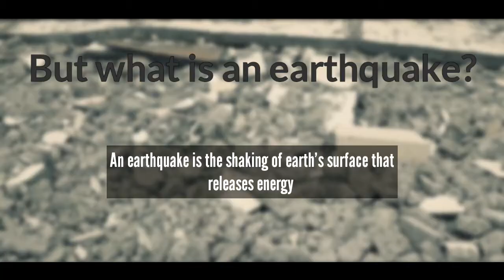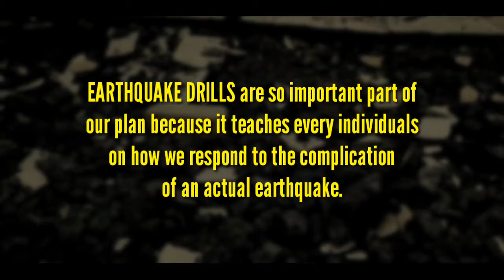Earthquake Preparedness Campaign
Natural Disaster Awareness (Earthquake, Tsunami, Typhoon, and Volcanic Eruption)